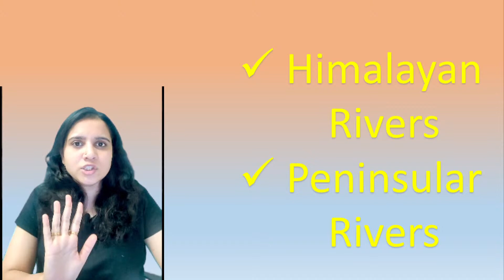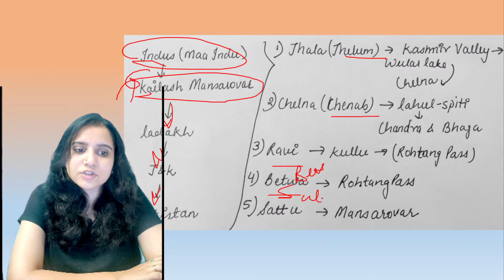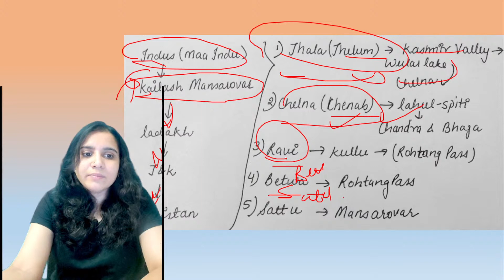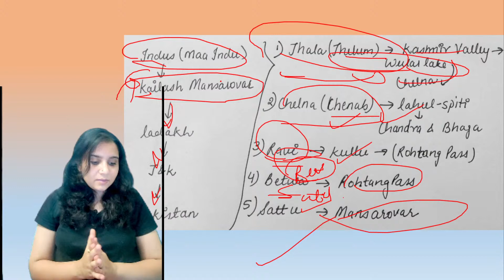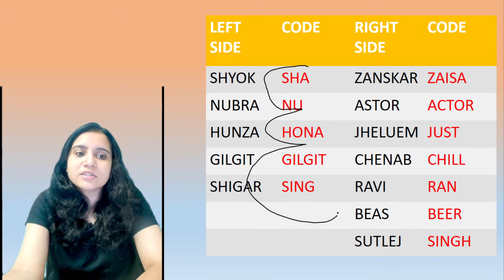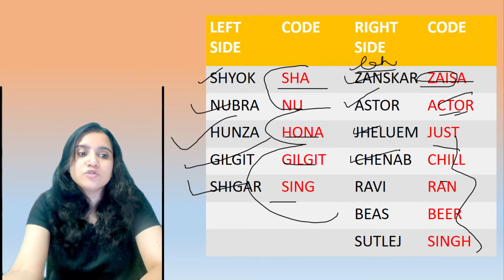Indus River System with TRICKS | River System of India [2021]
This video is on Tricks to remember the Indus river system and its tributaries - Jhelum, Chenab, Ravi, Beas, and Sutlej. Together form the Himalayan river system. In this video, we will see the exact place of their origin to the place where they drain and also in between a few important places where the rivers pass by.

About PrepApp:
PrepApp provides :
Daily Current Affairs in the form of Flashcards to retain for a long period of time
Revise Important Topics in 10 Points in the form of Flashcard to retain for a longer period of time
Test your Knowledge with a Friend or Random Opponent with Unlimited Real-Time  Free Tests and get detailed performance analysis
Available in Hindi, English, and Bengali

Join Telegram for regular update
PrepApp RAILWAYS